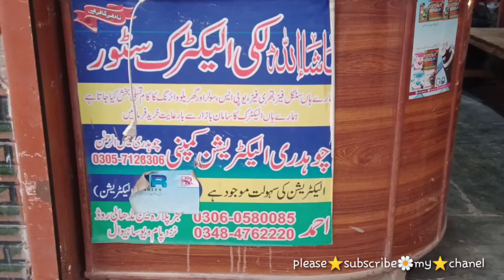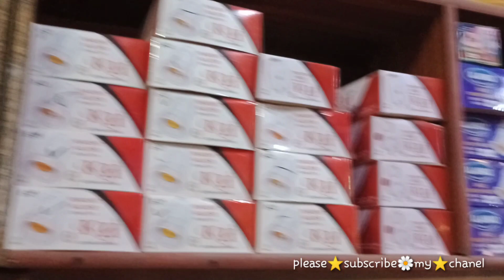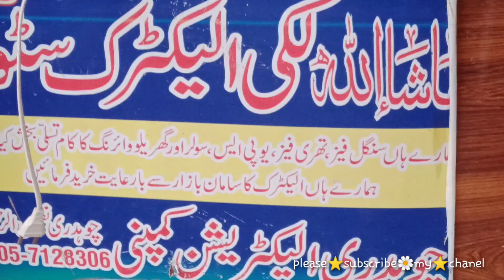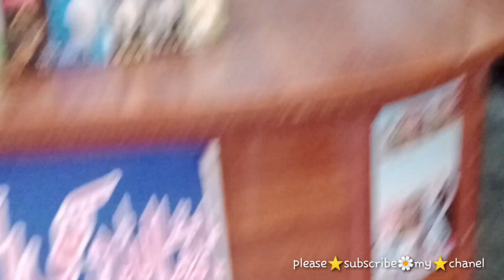Shorats lucky electrical Store